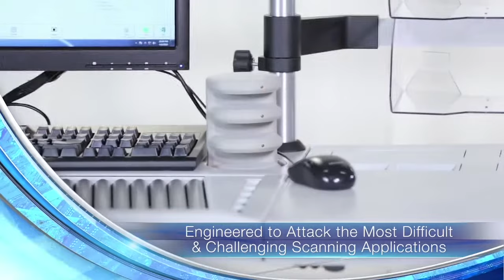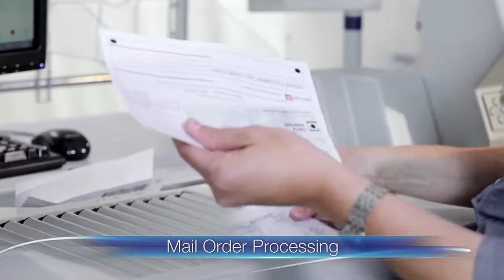Digital Mailing Solutions Ltd - iDM Rapid Scanning Desks. The fastest way from envelope to image.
Providing full digitisation, robotics, coding and process automation solutions 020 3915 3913